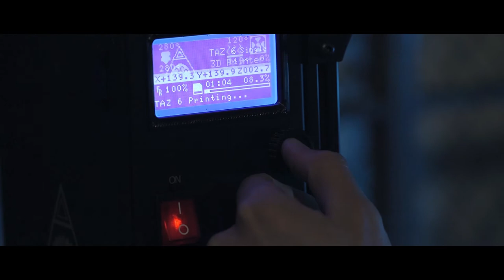3D Printing in the Marine Corps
U.S. Marine Corps 1st Lt. Ryan McCormic, the motor transport officer with 2nd Battalion, 7th Marine Regiment, 1st Marine Division, showcases 3D printing capabilities at Marine Corps Air Ground Combat Center, Twentynine Palms, Calif., Feb. 19, 2018.

2nd Battalion, 7th Marine Regiment is the first infantry battalion on the west coast to implement 3D printing at their unit. (U.S. Marine Corps photo by Sgt. Zachery Laning)